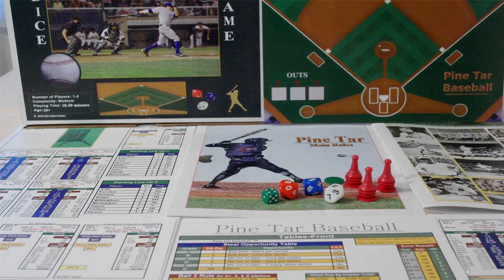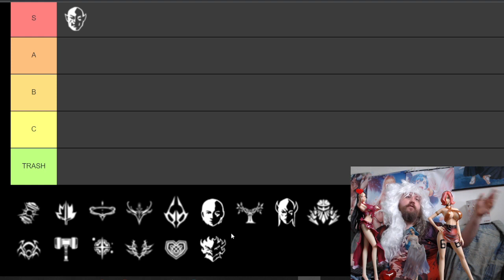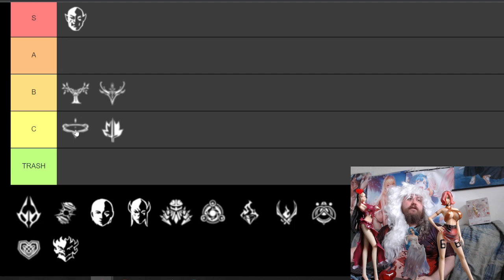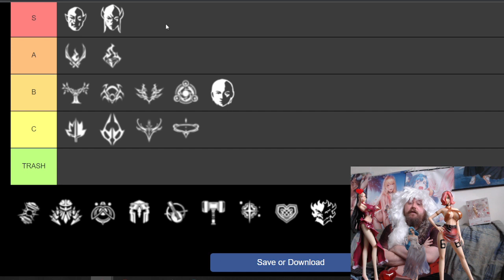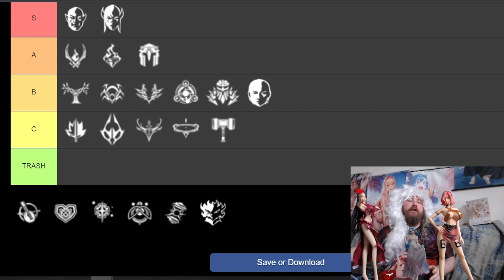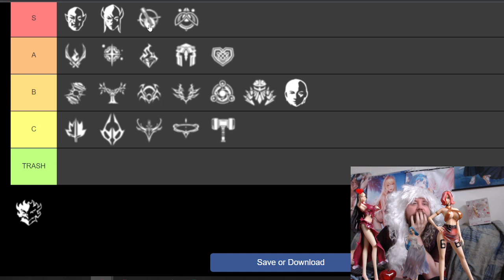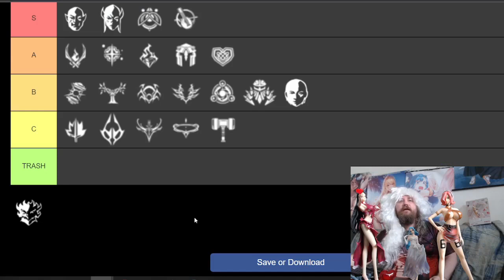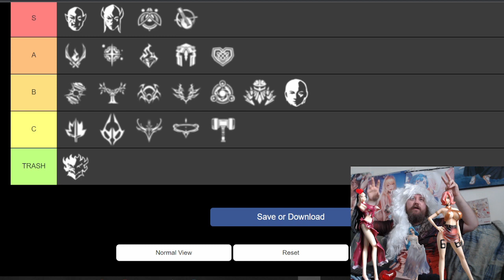Baldur's Gate 3 Best Race for Tactician Difficulty | Tier List Ranking of every Race in BG3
ah you thought this was a fun vide about video games and it turned all educational about economy.

Baldur's Gate 3 Best Class for Tactician Difficulty | Tier List Ranking of every Class in BG3

Time for the most valuable tier list for street fighter 6 character rooster WHAT character is actually easy to play for new players and what character is super hard to play and you probably should not start playing , I will also  give my general game plan, thoughts guide etc per character

Top 10 Tips and Tricks to Beat Fire Emblem Engage For Maddening Fell Dragons HATE This One Trick

Fell Dragons HATE This One Weird Trick

How To Craft GUARENTED S Bond Ring in Fire Emblem Engage Bond Rings it is NOT RANDOM

CENSORSHIP Fire Emblem Engage Localization is an UTTER JOKE Localization Manager Explains game dev CENSORSHIP Fire Emblem Engage Localization is an UTTER JOKE Localization Manager Explains game dev

0:00 Intro Which is the best Race in Baldur's Gate 3 ?
0:40 Behavioural economy Game Theory Baseball, probability and DnD
2:00 Specialisation in Economy
2:45 Why is Ken a good character in Street Fighter 6 ?
4:00 How should I think about min/maxing in games ?
4:20 Usually it's better to pick a passive that makes you better and what you are already good at.
5:00 Half Orc Race Best Race in the game ?
6:00 Half orc Passive is always useful its not situational S tier Race
7:30 Elf Race - Half elf Race combos
7:50 High Elf Race very meh
8:10 Wood Elf - Fastest Race, better then High Elf.
8:30 High Elf vs Elf Wood
9:22 Kinda hard to see what Icon is what in the game
9:50 Half Elf High Race
10:10 Half Elf Wood Elf Race
10:20 Drow Race - Subraces have no relevance
11:20 Drow Race for NPC which one is best?
13:36 Human Race the Versatility Master of none
14:20 I guess I really dont value High Elfs
14:41 Tiefling Race - Pretty Powerful
15:50 Asmodeus Tiefling Subrace better then Drow
16:05 Meistufles Tiefling subrace
16:25 Zariel Tiefling Subrace - Top Paladin pick
17:20 Zariel race are very good for NPC checks
18:00 Zariel is the best Tiefling subrace
18:30 The better races have good class synergies.
19:40 Githyanki Race is very powerful.
22:50 Short Stack Races
23:10 Dwarf Race - Obviously the tank race
23:20 Gold Dwarf Race more health very good use race for tanking
23:40 Shield Dwarf is meh, feels like a combo for playing the wrong class
24:20 Duergar Dwarf  Race is okish
25:40 Shield Dwarf are bad
26:50 Halfling Race have the best Passive Lucky
27:40 Halfing is the best range based race
29:50 Gnome Race - Cunning is amazing
30:10 Gnome Race is the best NPC Race in the game for not fighting
31:20 Rock Gnome Race History check is not super important
31:40 Forest Gnome Race is very powerful NPC + Animal NPC +
32:10 Deep Gnome Race is the worst Gnome counter intuitive passive
34:30 Dragonborn Race is TRASH
37:25 Dragonborn Race is by far the worst Race very underwhelming
39:40 Baldur's Gate Race Conclusions from a game designer.

BEST RACE Choice for Each Class in Baldur's Gate 3
Best Builds for Beginners | Baldurs Gate 3 In-depth Guide

Baldur's Gate 3 Tactician Gameplay

Class Guide For Baldur's Gate 3! - (Baldurs Gate 3 Build Guide)

Baldur's Gate 3 - Which Class & Race is Best - All 12 Classes Guide & Gameplay - Which One For YOU?
Baldur's Gate 3  best class for player, Baldur's Gate 3 best race for player,  Baldur's Gate 3  guide, Baldur's Gate 3  best way to beat the game, Baldur's Gate 3 to hard, Baldur's Gate 3   what skills to get?, How does the probability math in Baldur's Gate 3  work? Baldur's Gate 3 Collector edition Review, Baldur's Gate 3   divine unboxing, Baldur's Gate 3  divine is it worth it?, Baldur's Gate 3  review, Baldur's Gate 3  playthrough, Baldur's Gate 3 walkthrough part 10, Baldur's Gate 3 Tactician, Baldur's Gate 3 very hard, Baldur's Gate 3   n the hardest difficulty guide,  how to get the best S Bond Rings in Baldur's Gate 3 , How To craft in Baldur's Gate 3  , Guide for best class builds in Baldur’s Gate 3.